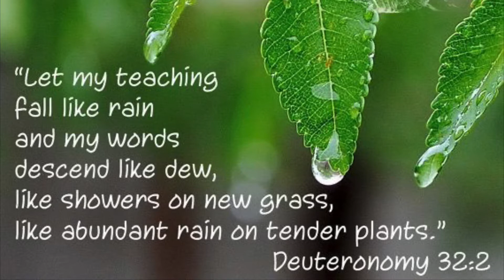ZUCC Summer Worship - August 2, 2020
Zion Summer Worship - Communion Sunday - August 2, 2020.

Pastor Scott Davis
Lector Marjorie Mann
Solo Alexander Moore